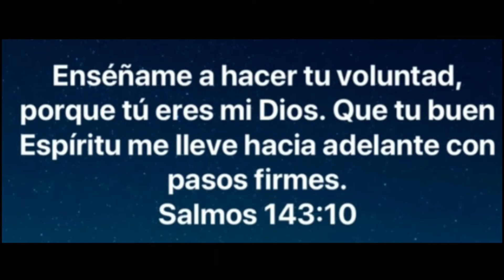ASMR CRISTIANO: LECTURA DE LA BIBLIA 📖 CON OMY (Salmo 28) #78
Hey Guys,

ASMR Lectura de la Bible con Omy (Salmo 28) #78

📍 Subscribance
🔔 Delen a La Campana Para Notificacíon
👍 Give My Videos a Thumbs Up

Gracias Por Su Apoyo Y Dios Les Bendiga 💛